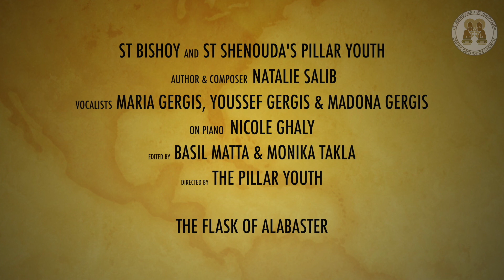St Bishoy & St Shenouda's Pillar Youth - FLASK OF ALABASTER